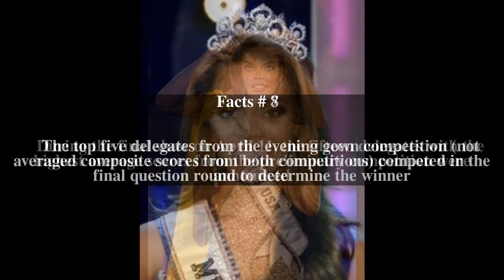Miss USA 2008 Top # 8 Facts